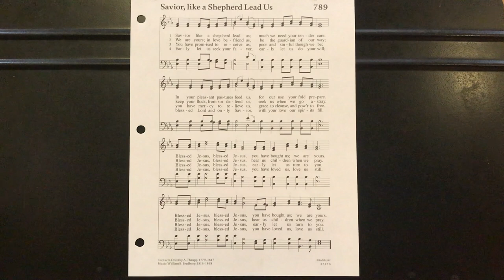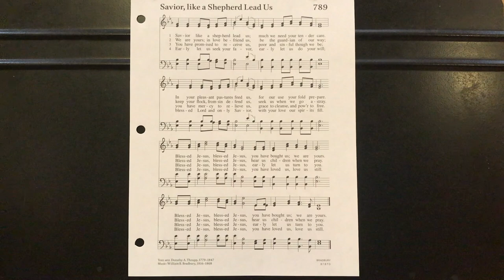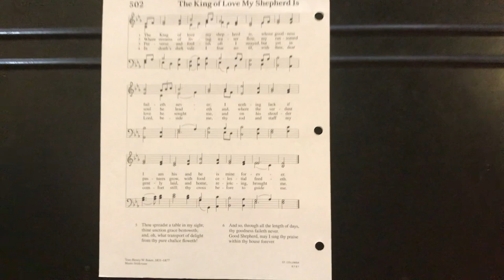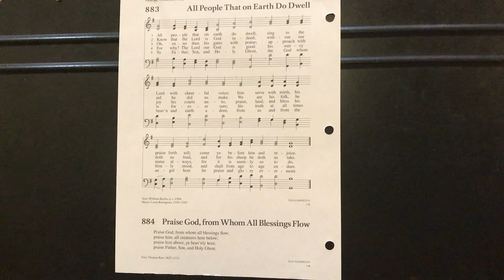St. Stephen's Lutheran Church Worship Service, May 3, 2020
St. Stephen's Lutheran Church ELCA, Hickory, NC

Pastor Leonard Bolick
Music Director, Brent Talley
Organist, Nathan Brickman

Hymns:
Savior Like a Shepherd;
The King of Love My Shepherd, arranged by Franklin D Ashdown. 2018 Augsburg Fortress;